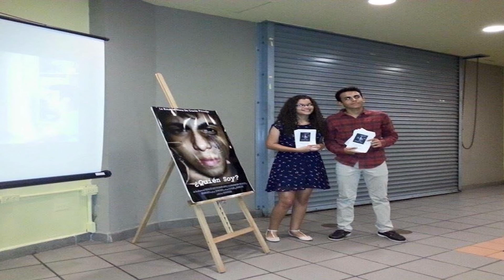Filmiskê, enfocados en el éxito.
Vídeo formato documental sobre el éxito del equipo de producción de cine independiente de la Escuela Superior Ileana De Gracia en Vega Alta. El equipo de Filmiskê está apadrinado y recibe talleres y mentoría desde principios de octubre por el equipo de producción audiovisual llamado "Producciones 7 Artes", nacido en la USC.